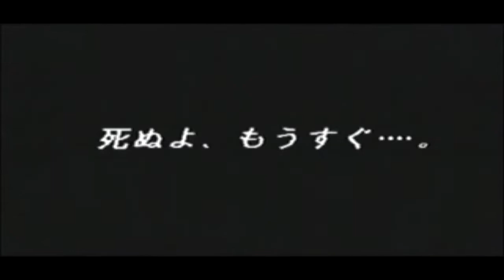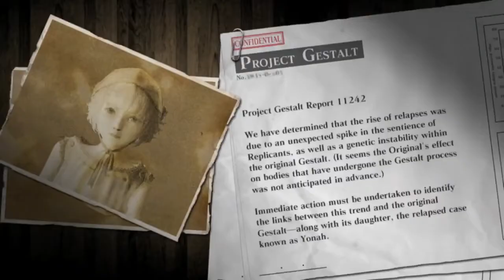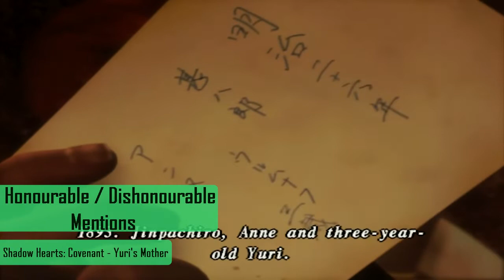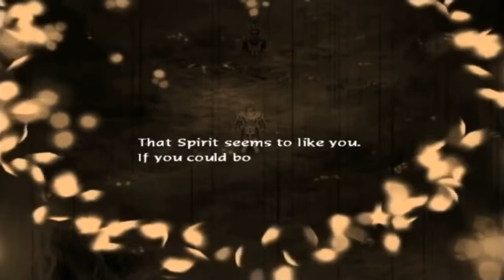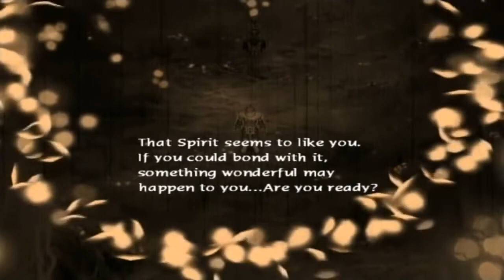Top 10 Plot Twists in JRPGs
The Good and Bad Plot Twists of JRPGs

Videos From:

jetstream gaming
Leonyasch
xXGhostStalker
Collector Togami
Felipe Nascimento
Devil_Slayer Gaming
Noire Blue
aleGGzander43
Falcom Is Life
Artificialraven
TitularTriumph
Minoru Leonardo: No Commentary Gaming
The Shadow of Death
BuffMaister
yoshiyukiblade
BlazetheCat130
FireCarnage Gaming
MJGHD

Notes:

For the Honourable / Dishonourable Mentions, I left out [Good] and [Bad] though some mentioned aren't really either... but will rectify that here:

• Seiken Densetsu 3 / Trials of Mana - [Good but Sudden]
• Shadow Hearts: Covenant - [Weird...]
• Grandia II - [Good]
• Final Fantasy IV - [Good, beat only by the absurdity of the other FF entry]
• Treasure of the Rudras - [Good...? End is incomplete though]
• Ni no Kuni 2 - [What...?]